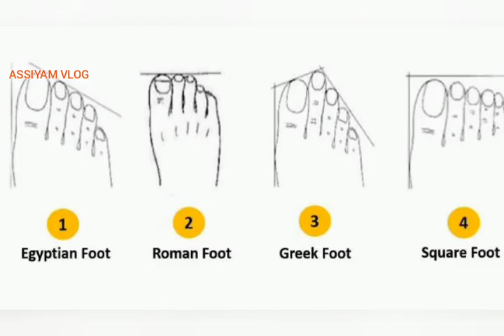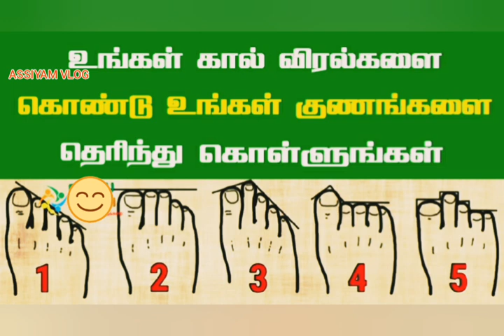pothu arivu tamil / general knowledge in tamil / கால் விரல் குணநலன்கள் / vinotha ulagam tamil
this video make for knowledge

ஒருவரின் குணநலன்களை கணிப்பது எவ்வாறு
கால் விரல் வகைகள்
கால் விரல் வைத்து குணநலன்கள்
foot finger tamil
foot fingers in tamil
foot fingers astrology tamil
type of foot finger tamil
general facts in tamil
general knowledge in tamil
gk
tamil facts
வினோத உண்மைகள்
vinotha unmaigal
vinotha videos
tamil videos
கால் விரல் வைத்து குணநலன்களை கணிப்பது எவ்வாறு
சுவாரசியமான விஷயங்கள்
சுவாரசியமான கதைகள்
சுவாரசியமான தகவல்கள்
சுவாரஸ்யமான விஷயங்கள்
tamil entertainment
பொக்கிஷம்
பொது அறிவு
வினோத உண்மை
வினோத உண்மைகள்
vinotha unmaigal tamil
vinotha unmaigal
vinotha unmai
namba mudiyatha athisayangal
namba mudiyatha unmaigal
புதிய தகவல்கள்
tamil new information
அதிசயமான உண்மை
அதிசயமான தகவல்கள்
அதிசயமான வீடியோக்கள்
வினோத வீடியோக்கள்
நம்ப முடியாத வீடியோக்கள்
ஆச்சரியமான தகவல்
ஆச்சரியமான வீடியோக்கள்
Aatchariyamana videos
tamil videos
pokkisham
arivom thelivom
thagaval thalam
ariyatha thagaval
pothu arivu tamil
vinotha ulagam tamil
குணம்
குணநலன்